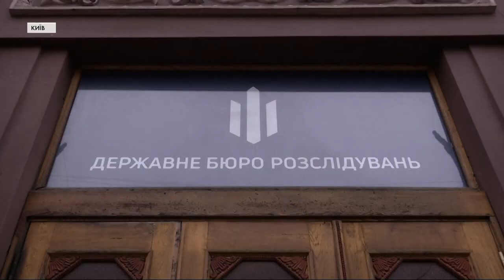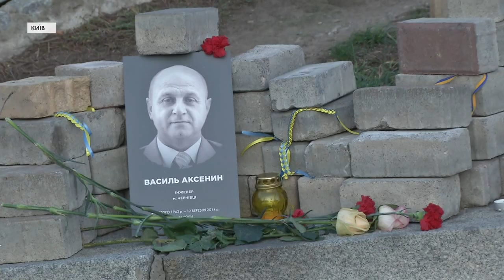Справи Майдану: чому адвокат родин Небесної Сотні оголосила голодування Закревська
Адвокат родин Небесної Сотні оголосила голодування. Євгенія Закревська переконує, розслідування справ Революції Гідності зупинилося, ГПУ втратила право вести ці справи, тепер це парафія Державного бюро розслідувань. У ГПУ кажуть - справи передали, а ДБР відповідають, що нічого не отримали.